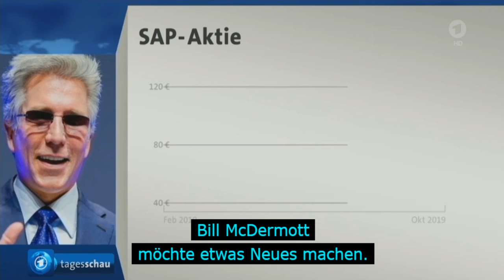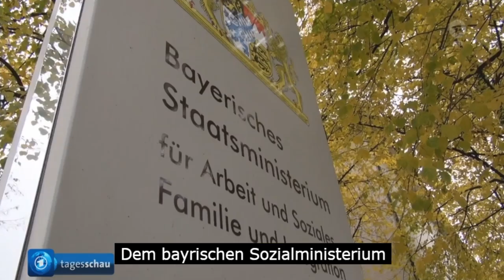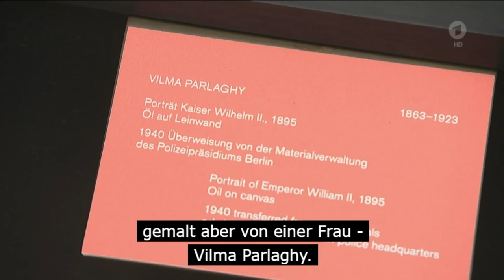Tägliche Nachrichten - Bekanntgabe und Verleihung der Literatur-Nobelpreise